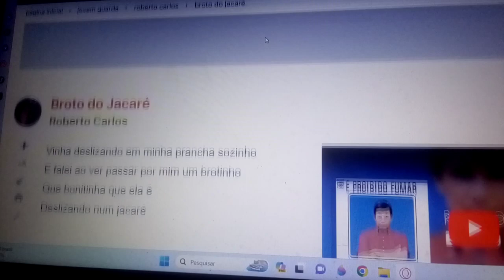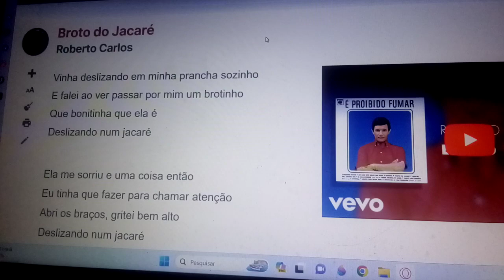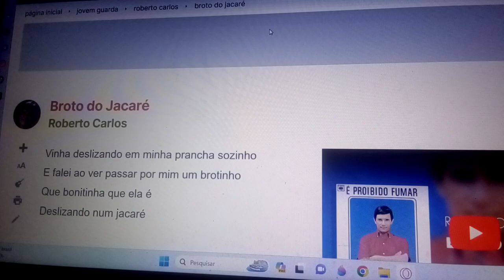Que bonitinha que ela é deslizando no Jacaré. Ensaio cover.